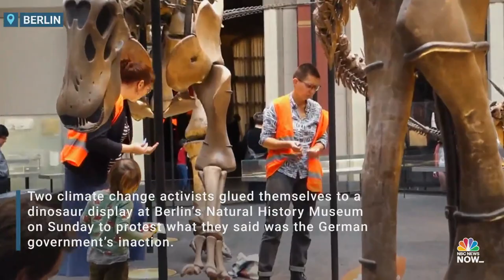Climate Change Activists Glue Themselves To Dinosaur Exhibit At Berlin Museum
Two climate change activists glued themselves to a dinosaur exhibit in Berlin's Natural History Museum to protest what they said was the German government's inaction over environmental protection.